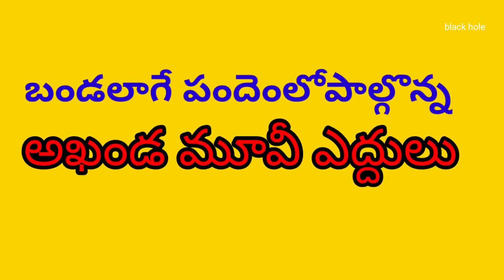బండ లాగి పందెంలో అఖండ ఎద్దుల అద్భుత విజయం.Akhanda movie bulls amazing success in rock like race.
akhanda movie Bulls racing.
Akhanda Movie Bulls Rebel Race Wins In Narrawada Vengamamba Thirunala Andra Pradesh Nellore Jilla . naravada vengamamba devasthanam.